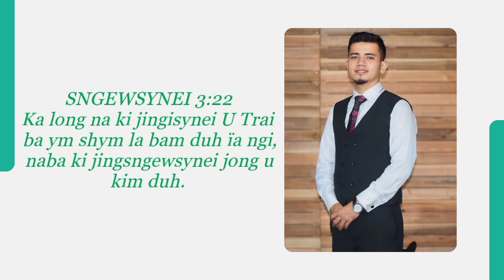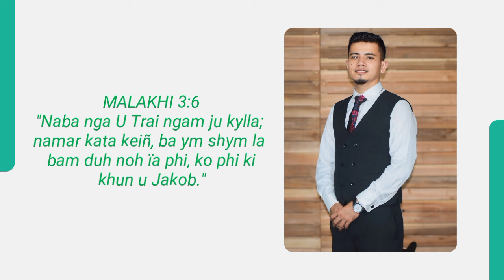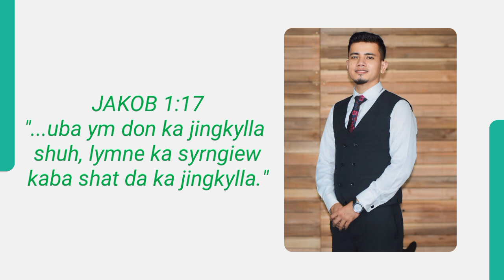Morning Manna - Balei ba ym shym la bam duh ia ngi | Elder Elnathan Wanrap | Episode 48